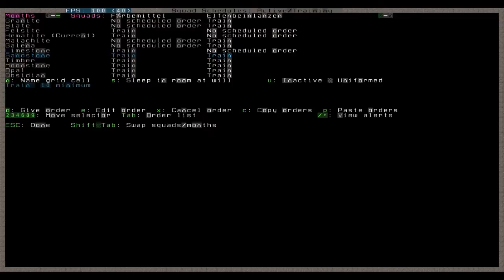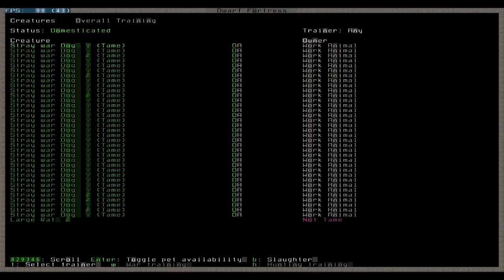Let's Play Dwarf Fortress 084